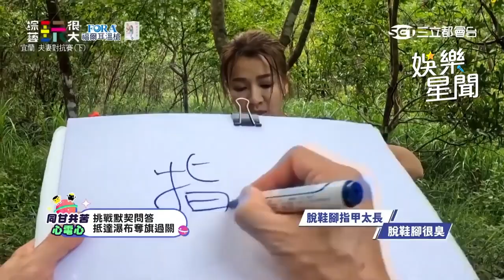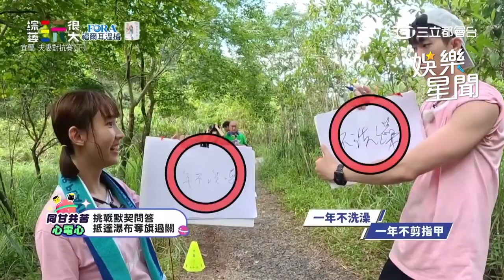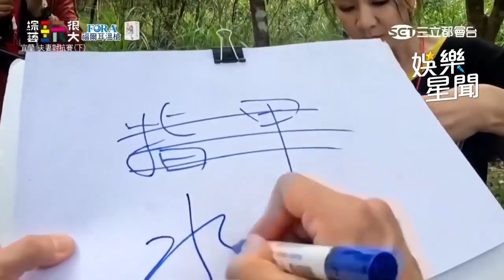KID坤達十指緊扣狠甩對手 「心電心」默契失靈大卡關｜綜藝玩很大｜三立娛樂星聞